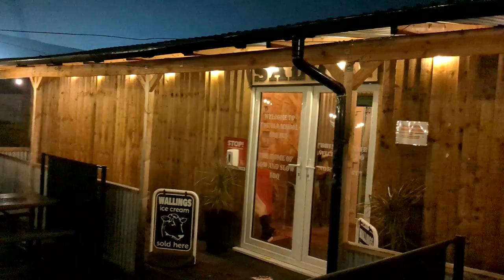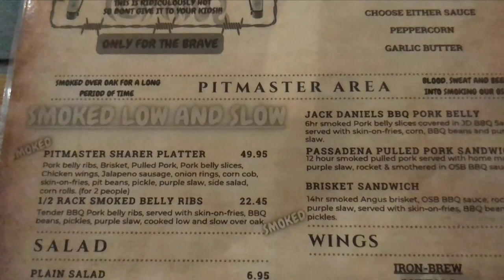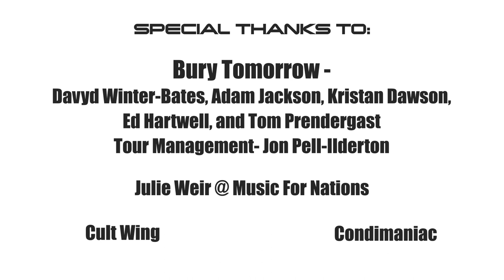UK metalcore heroes Bury Tomorrow plot global takeover at Cult Wing. Foodinati UK Ep 13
Thank you to:
Julie Weir @ Music For Nations
Bury Tomorrow -
Daniel Winter-Bates, Davyd Winter-Bates,
Adam Jackson, Kristan Dawson,Ed Hartwell, and Tom Prendergast,
Tour Management- Jon Pell-Ilderton
Cult Wing, Leeds
Condimaniac.
Old School BBQ Bus, Oldham
All music by 601 - George Miller and Nathaniel Slater (All music used with permission)
Hosted and produced by George Miller
Edited and produced by Alex Morgan Jones
Filmed by Stellar Promotions